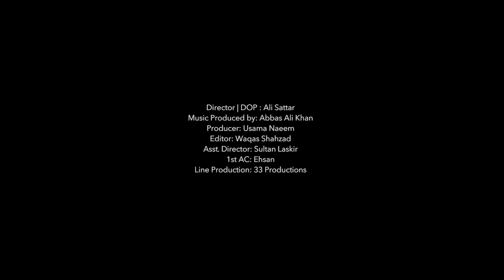Dharti | Episode 3 Full Song | Zeera Plus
A 13 year old girl with a voice you wouldn't believe.